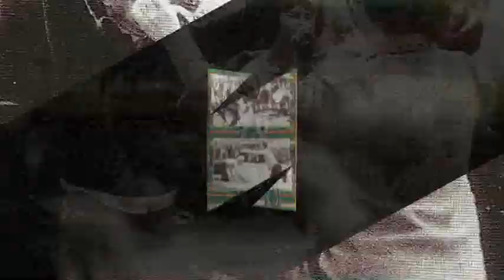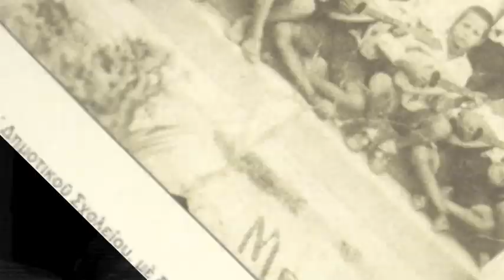Ο μικροκωσταντίνος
Ζωναράδικος